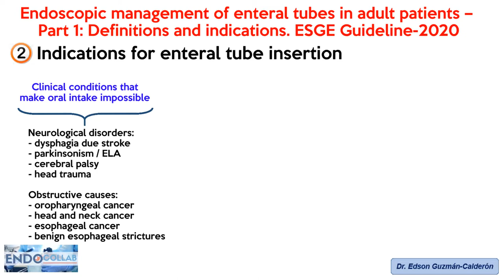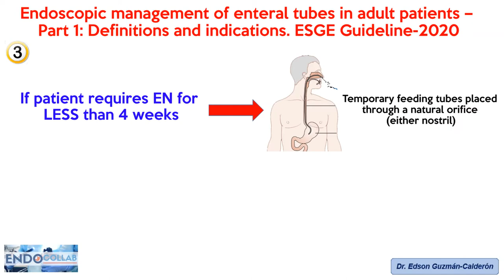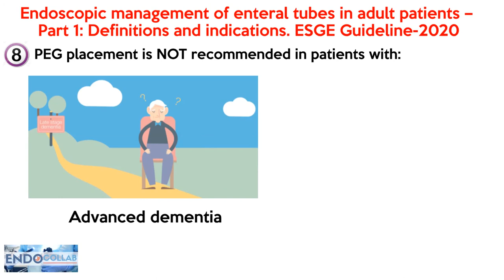Endoscopic management of enteral tubes in adult patients –Part 1: Definitions and indications. 2020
ESGE Guidelines
(Reference: Marianna Arvanitakis et al. Endoscopy 2020)